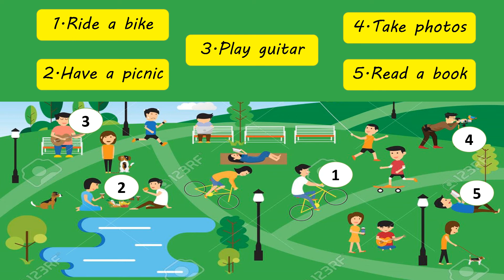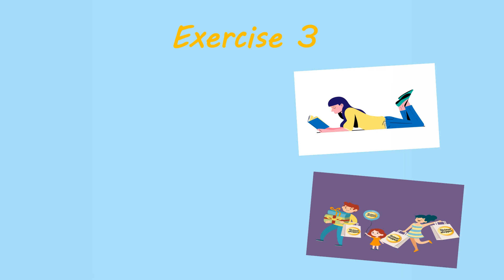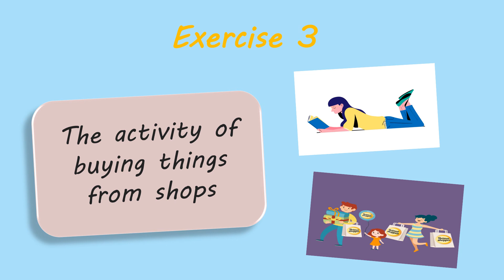Inglés 7° básico - Free time activities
En este video aprenderás vocabulario en inglés de actividades que se realizan en el tiempo libre.